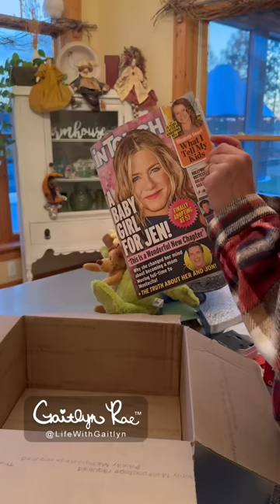Check Out What She Got!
I’m a 10-year-old black cap capuchin living my best life with my friends on the farm! ❤️🐒